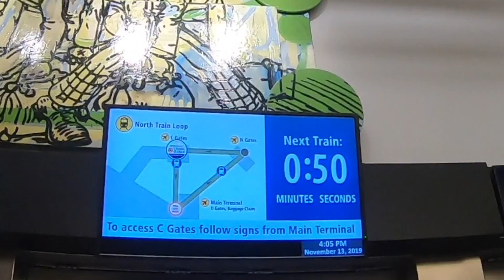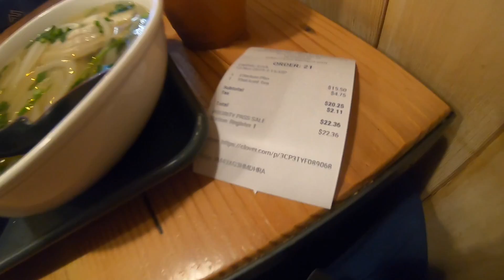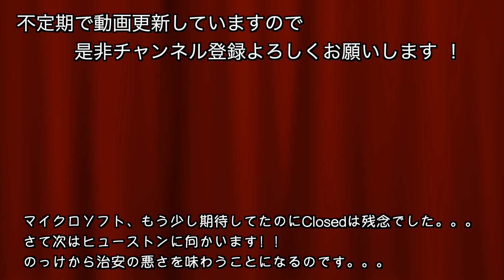【KAZUVANアメリカ旅#3】アラサー独身英語微妙男が北米一人旅＠マイクロソフト本社に潜入の巻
留学最終章突入！日本を出る時から最後はUS一人旅と決めていました。僕の留学生活最後の試練です。
amazonプレゼンツの最新コンビニamazongoを体験した僕、続いてはあの大企業マイクロソフトの本社にお邪魔します！

‹撮影機材›
GoPro hero7
iPhone 7 plus
Scarlett 18i8
Rode NT1-A
Galaxy Note10 Plus